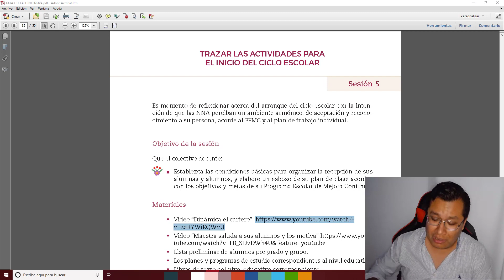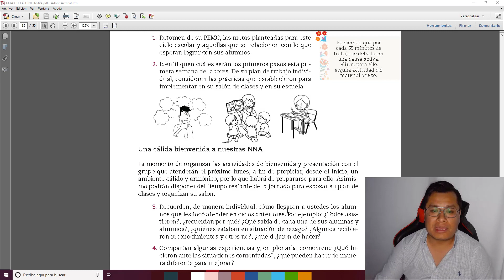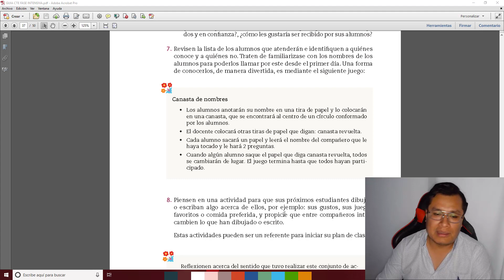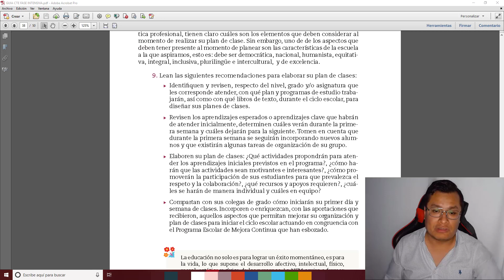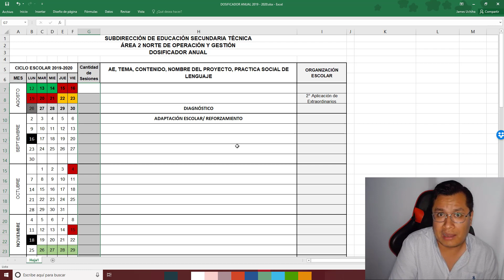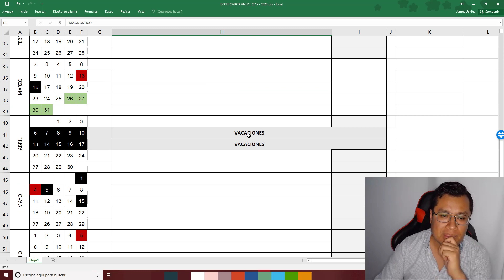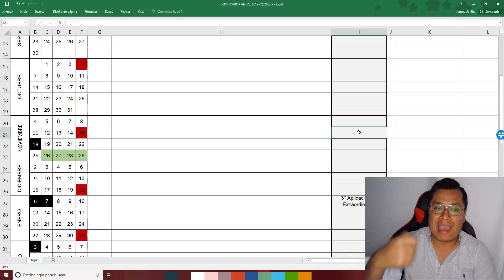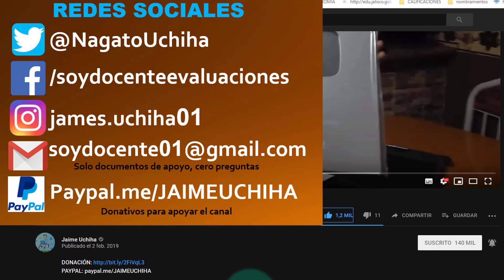Soy Docente: PLAN DE CLASE (CTE 5 SESIÓN) Y REGALO